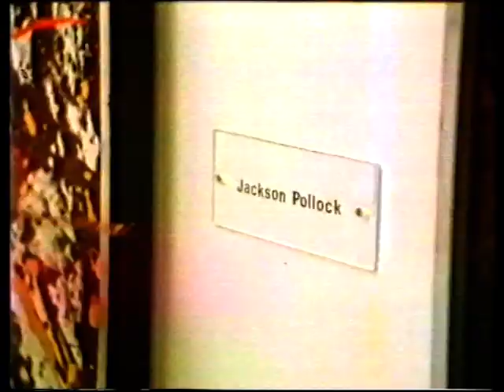Go For It - Robbie Vincent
Back in the mid 1980's, BBC Radio London and Radio 1 Soul DJ Robbie Vincent co-hosted a fitness and health TV Program on BBC1 called "Go For It " Here is a short exert from one of those programs.